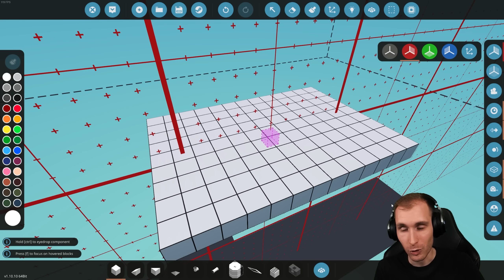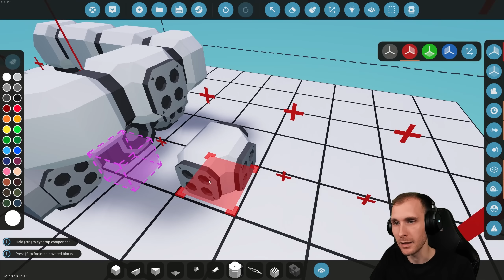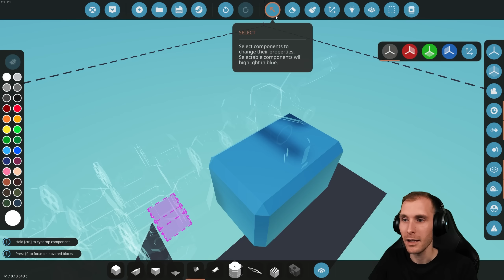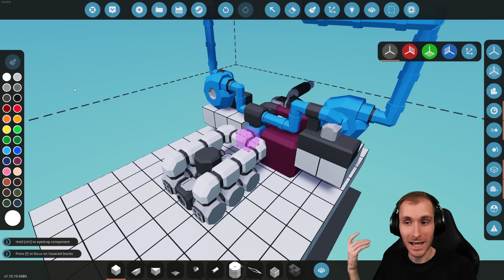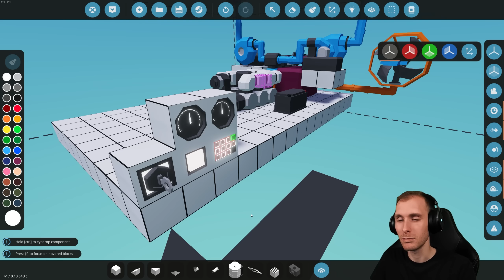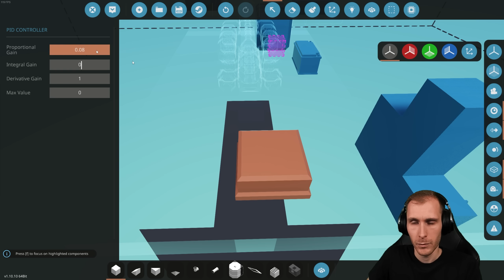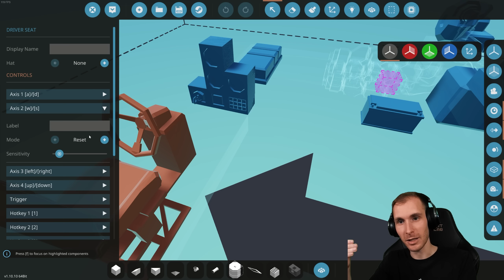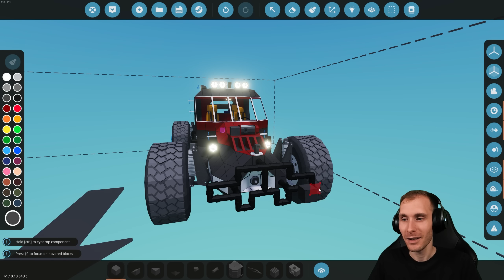Stormworks B&R - 36.Rész (BUGGY 200km/h-val & Modular Engine Bemutató) - Stark